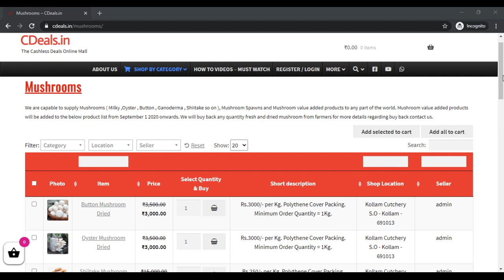CDeals milky oyster button mushroom buyback buyback buyback buyback buyback buyback buyback buyback